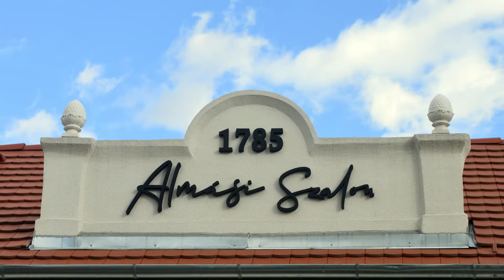Kulináris élvezet ..., 2022.02.17., Almási Szalon, Rácalmás, 4.rész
Befejező rész, csak maga az Almási Szalon!